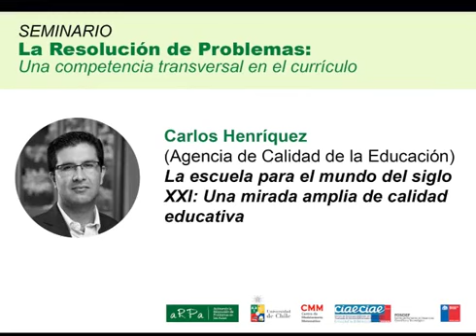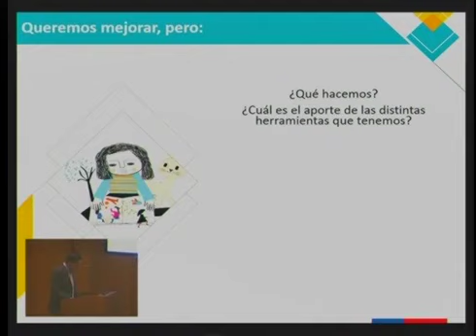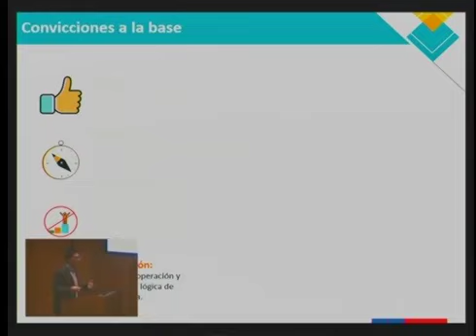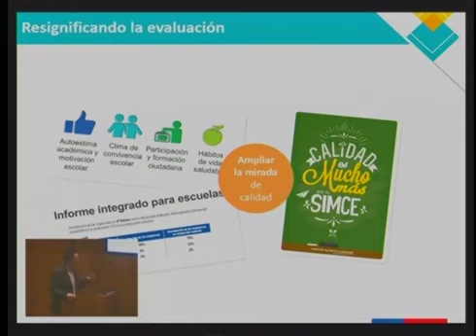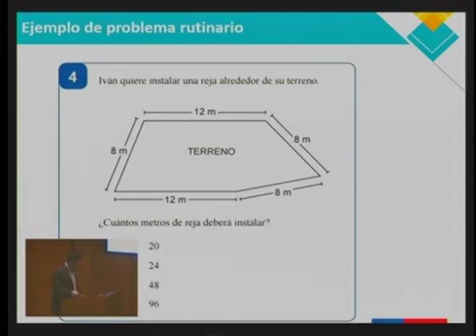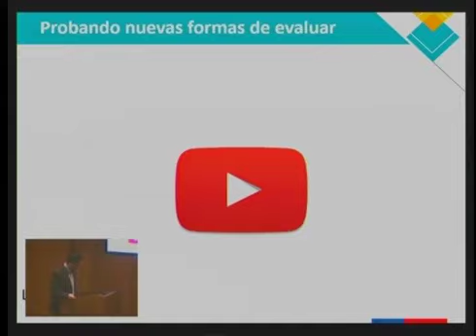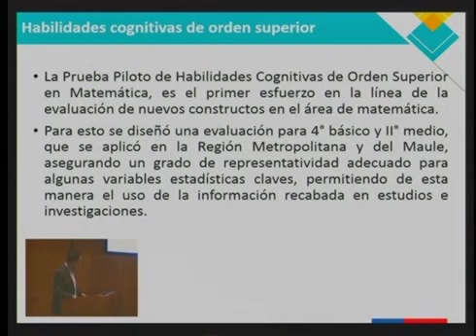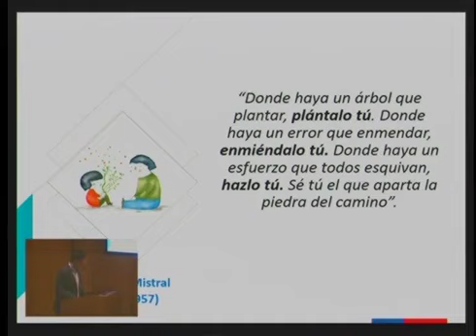26/05/2017 Carlos Henríquez, Seminario ARPA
Carlos Henríquez (Agencia de Calidad de la Educación)
La escuela para el mundo del siglo XXI. Una mirada amplia de calidad educativa.

Seminario “La Resolución de Problemas: Una competencia transversal en el currículo”
25 y 26 de mayo de 2017